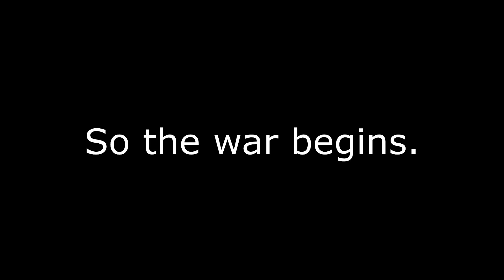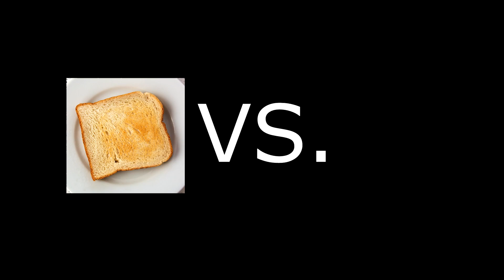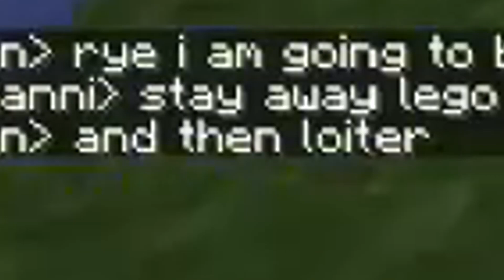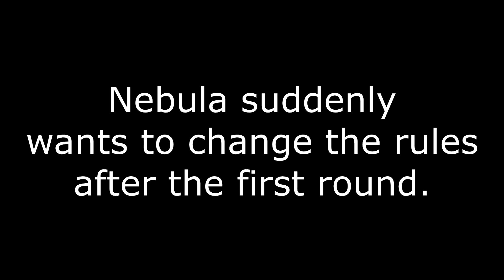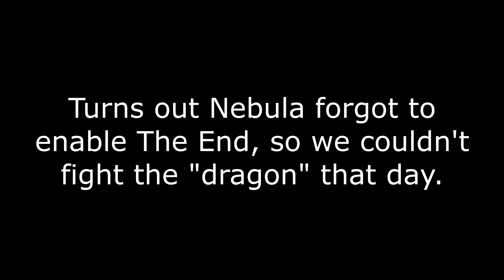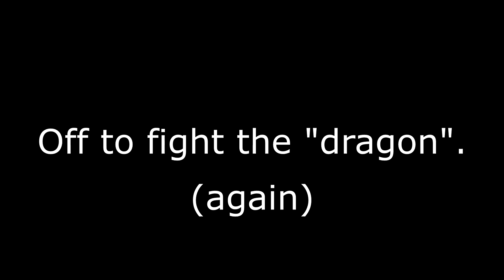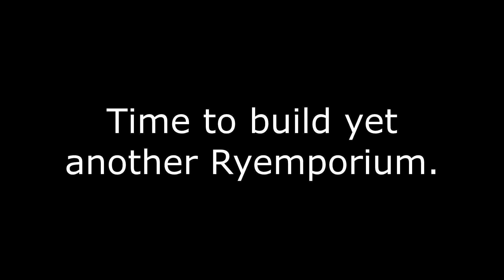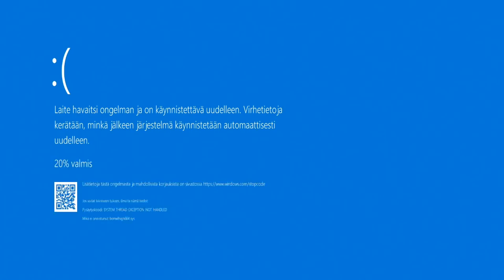Minecraft Nivale SMP Season 1 "Master Cut"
Here it is. "The rise and fall of The Great Ryemporium". My longest highlights video to date. It consists of all the Nivale SMP streams I've made so far. Hope you'll enjoy!